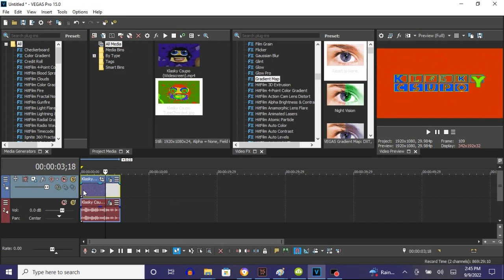How To Make TubeChord On Vegas Pro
Names:

TubeChorded
TubeChord

How To Make TubeChorded:

(VideoFX)

1st: Gradient Map - TubeChord

0; R: 255, G:    0, B:   0, A: 255
1; R:   0, G:  255, B:   0, A: 255
2; R: 255, G:  255, B:   0, A: 255
3; R:   0, G:    0, B: 255, A: 255
4; R:   0, G:  255, B: 255, A: 255

(AudioFX)

1st: IL Vocodex - TubeChord

Step 2 of 2:

Keyboard Preset: Tube